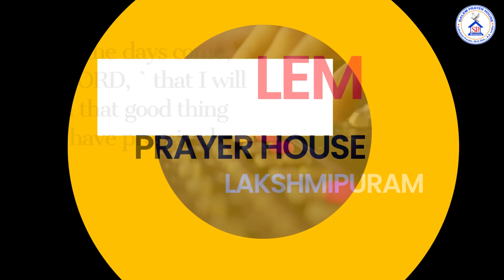| | TODAYS HEBRON CALENDAR VERSE | | 10-11-2023|| NAA KORAKY ANNIYU CHESENU .....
Bro.OBEDU RAJU VOCAL .//HEBRON TELUGU SONG//